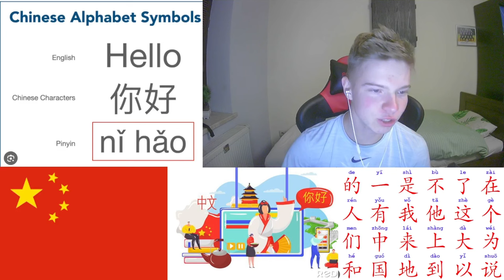Jak w 2 lata nauczyłem się języka chińskiego? | PORADNIK (film po chińsku - polskie napisy)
Jak w 2 lata nauczyłem się języka chińskiego?        | PORADNIK - JAK UCZYĆ SIĘ CHIŃSKIEGO |